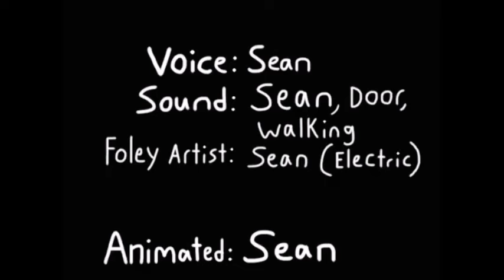Daniel and Peter "The Hand Buzzer 3" (Nothing Land)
Peter went outside for a walk. Peter met a silly bear. Peter touches a hand buzzer. In the end, Peter said, "Thanks for the tip." The silly bear touched Peter for silliness.